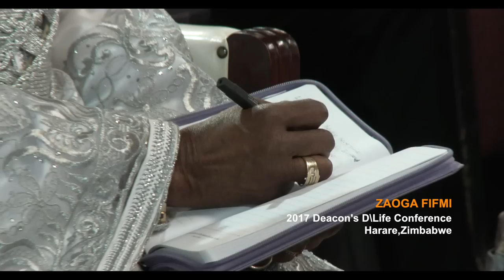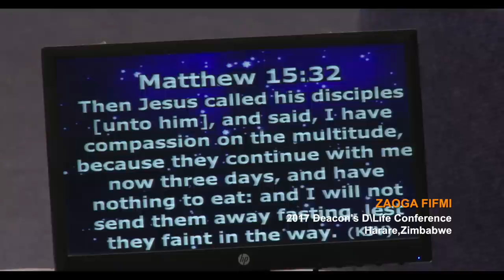Apostle Ezekiel Guti - The Kingdom of God (2017)